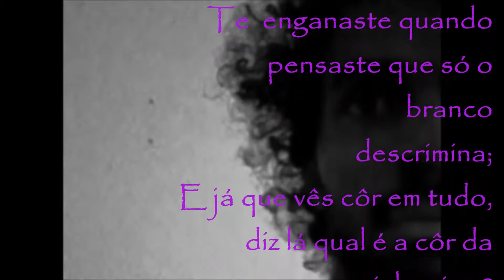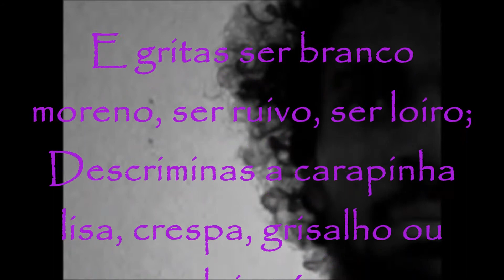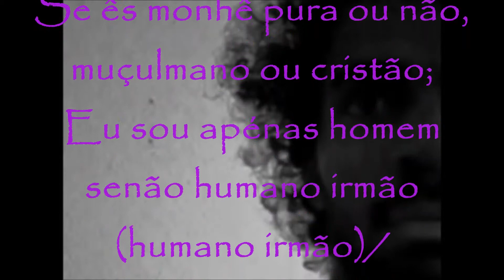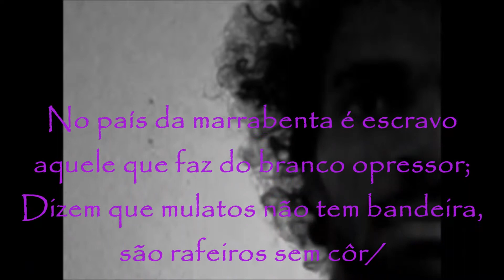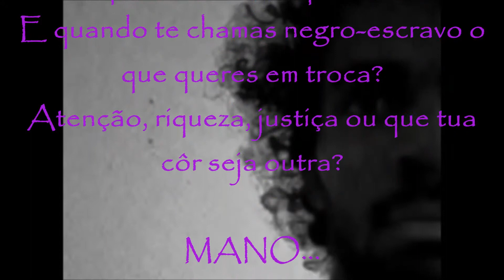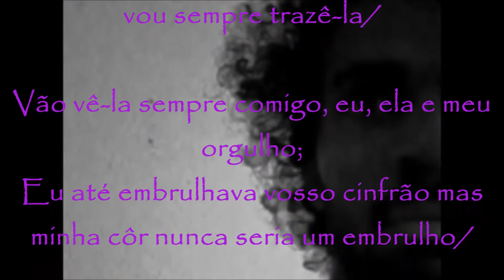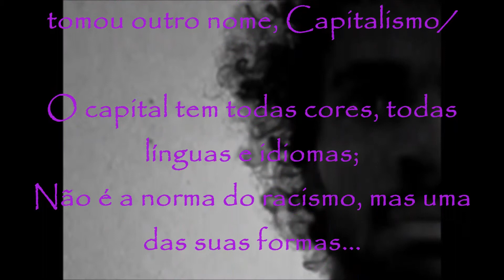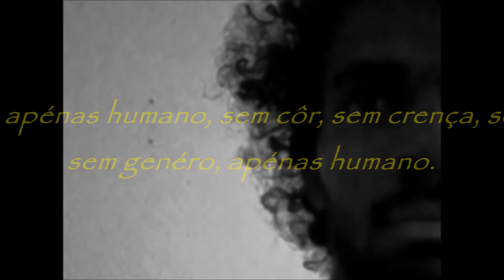Grunho Poesista - Etnias&Diferenças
O Poesista